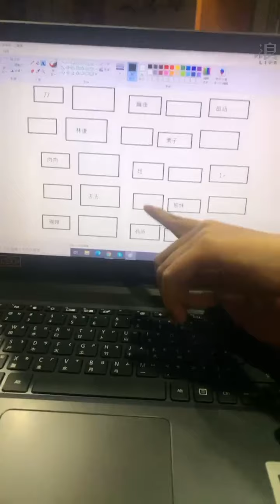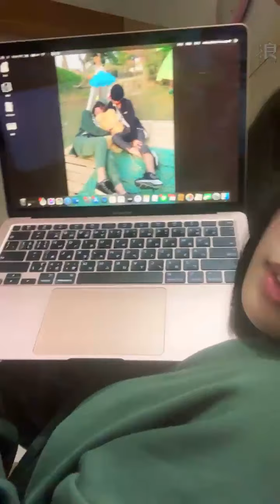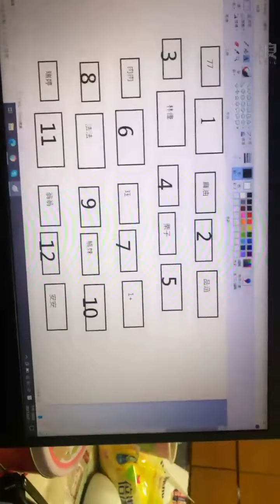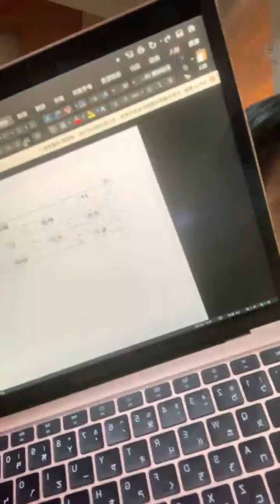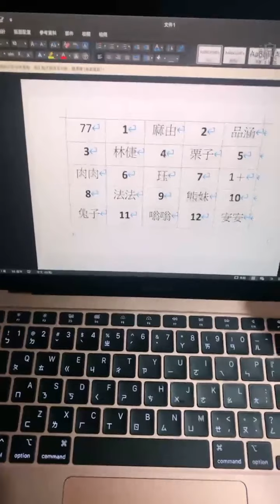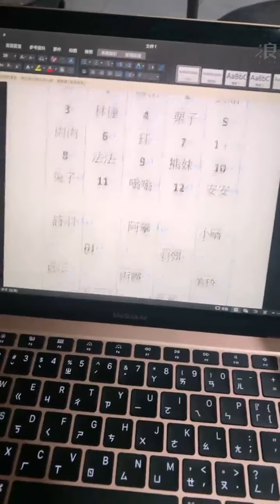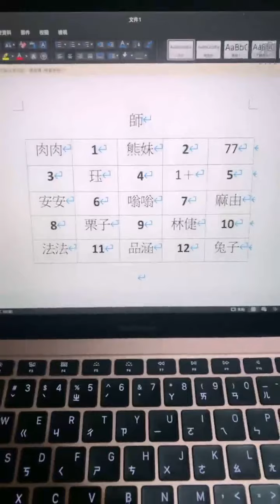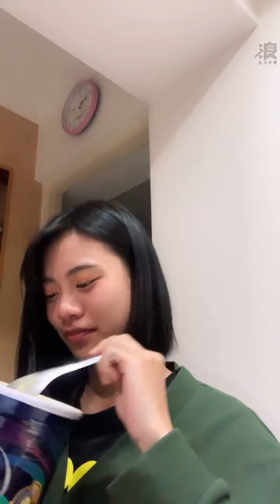210302 20:56 AKB48 TEAM TP 高云珏(研究生) 浪Live